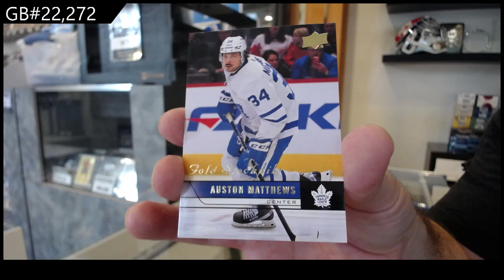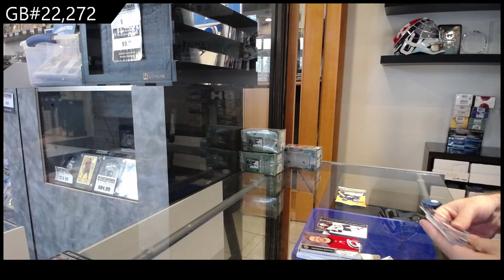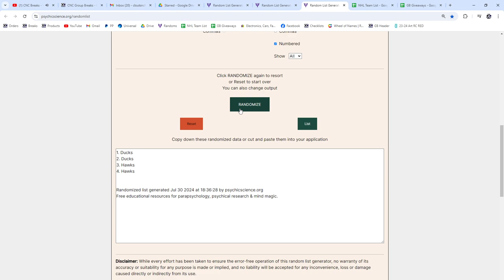21-22 UD Extended & Series Two + 23-24 UD Series 2 Blaster 5 Box Break - CNC GB #22,272